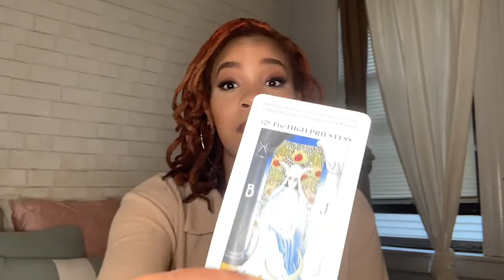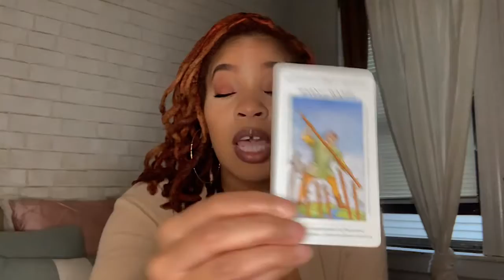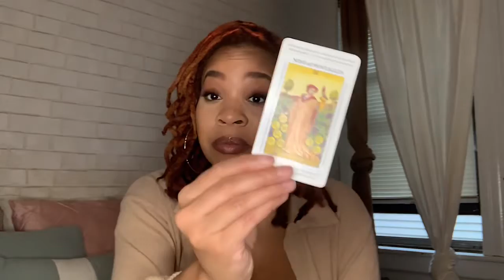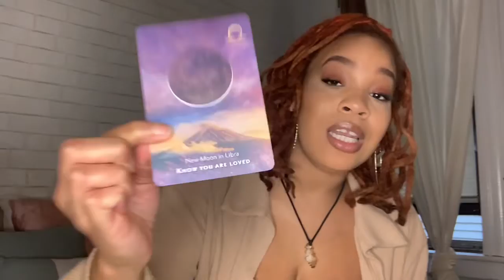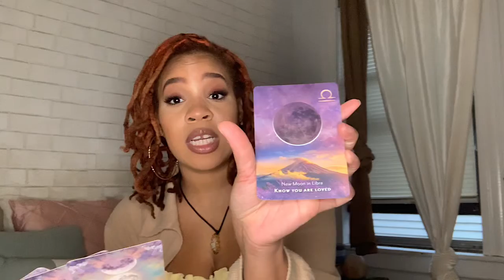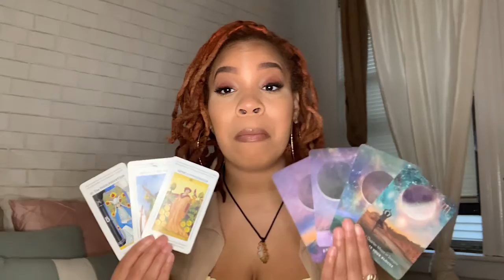THEY HURT YOU, BUT LITTLE DID THEY KNOW! SPIRIT IS TAKING YOU TO THE NEXT LEVEL !!!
LIFE UPDATE & AN INTUITIVE READING FOR THE SIGNS THAT NEED IT ! Please take what resonates and check other readings for the signs within your chart for further clarity, if needed.

I HOPE I CAN BE OF SOME HELP FOR ANYONE WHO MAY NEED SOME ENCOURAGEMENT TO EMBRACE THE NEXT LEVEL !! RELEASE ENERGIES THAT ARE NO LONGER SERVING YOU OR YOUR HIGHER SELF. NOW IS THE TIME TO SET YOUR INTENTIONS FOR NEW DISCOVERIES, NEW OPPORTUNITIES AND CLEANSING/RECHARGING YOUR SPIRITUAL BEING. EMBRACE NEW OPPORTUNITIES BOLDLY. YOU GOT THIS

DECKS USED
✨ THE APPRENTICE TAROT DECK

🔮DM/EMAIL FOR $10 PERSONALS